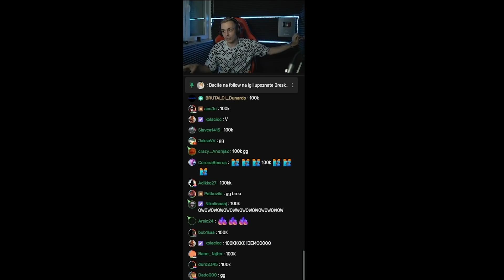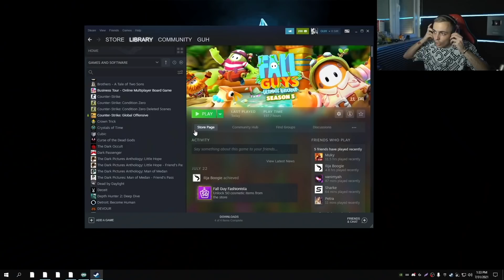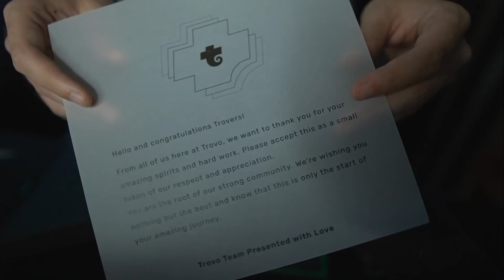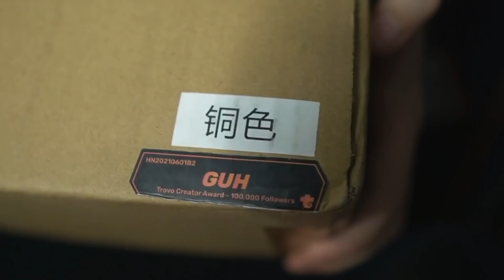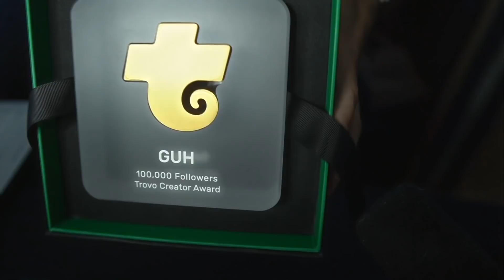DOBIO SAM GOLDEN I GURU TROVO BUTTON! *skupio ih sve*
Subsrcribe se, ostavi lajk i ukljuci notifikacije ukoliko si uzivao u videu!